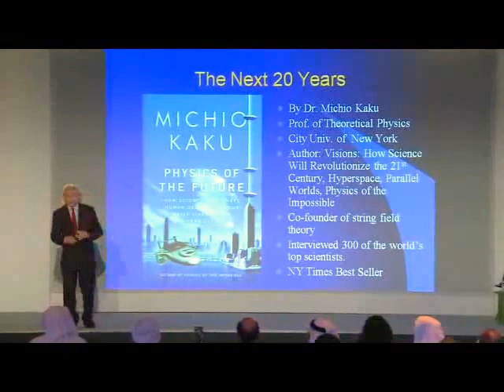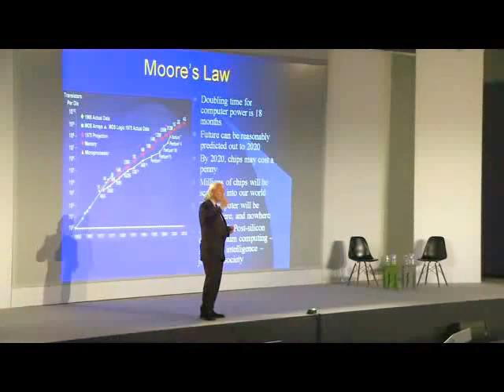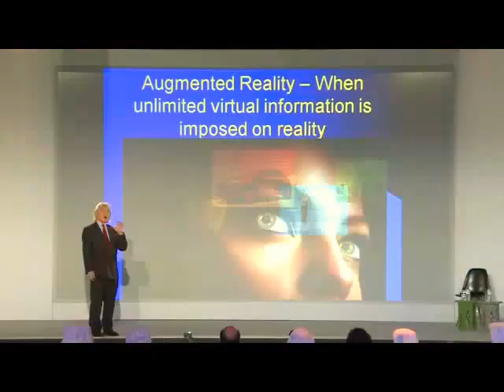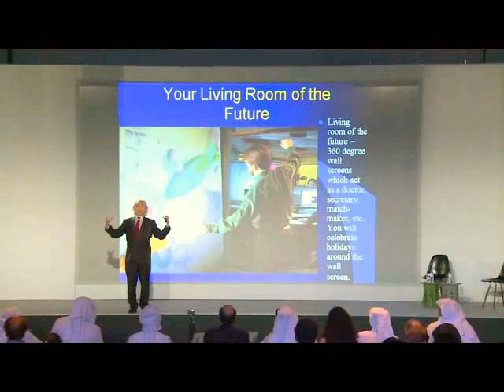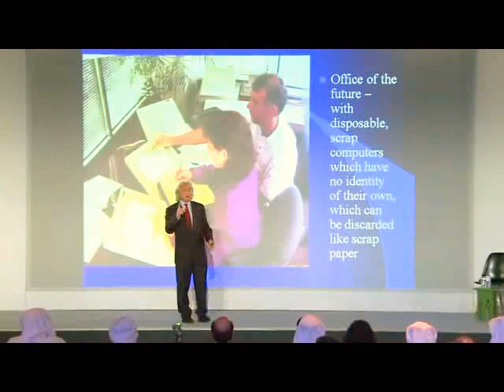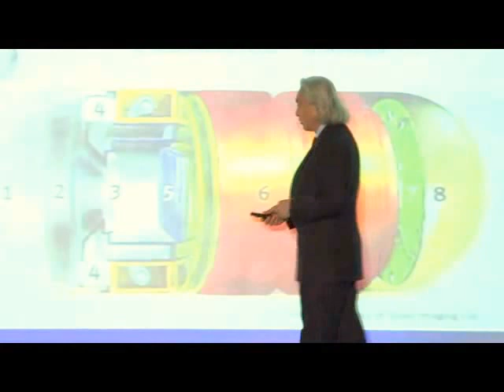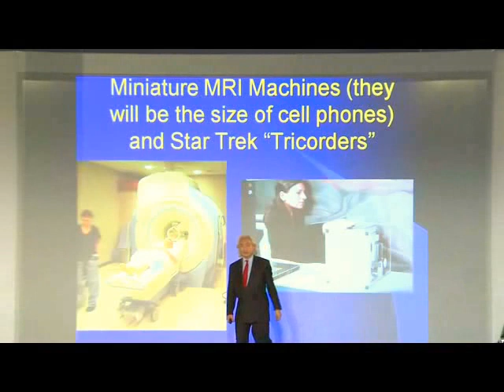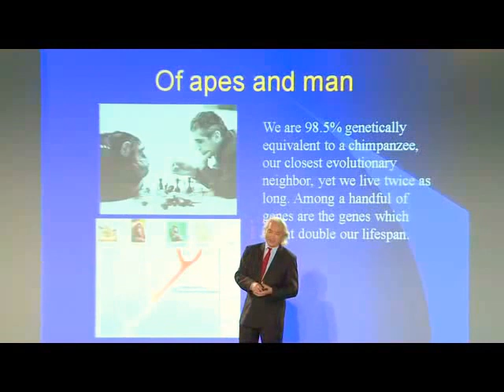Michio Kaku - What does the future look like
Dr. Michio Kaku, Professor of Theoretical Physics at City University of New York shares his vision of mankind's future at Abu Dhabi's Manarat Al Saadiyat as part of The Sheikha Salama bint Hamdan Al Nahyan Forum for New Ideas.

The second part of the talk by Ray Kurzweil